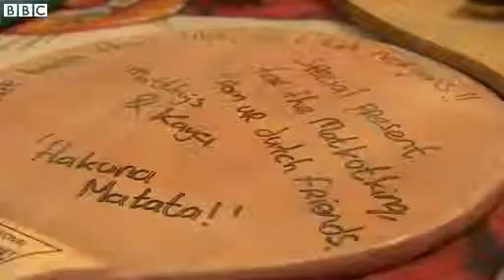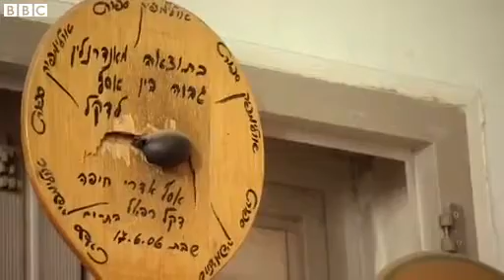Matkot madness - Israels extreme bat and ball beach craze